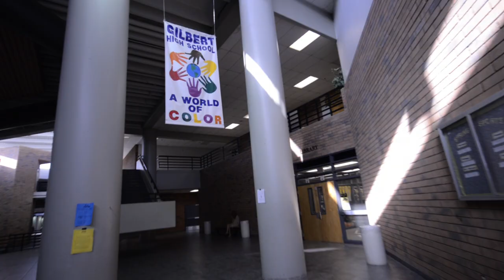Gilbert High School PBIS Film (intro)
Starring Jesse. The title is subject to change. Hours of editing has paid off. Yay.